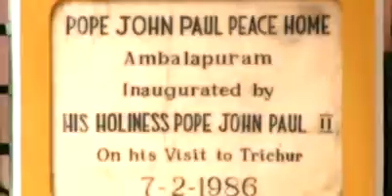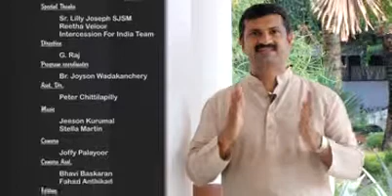In Neme of Jesus Epi 01 Prince